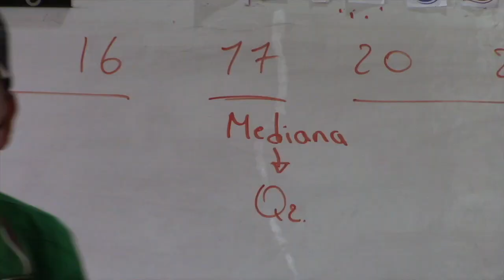Este jueves inicia el año lectivo 2022-2023 en la sierra y amazonía ecuatoriana.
El nuevo año lectivo en la Sierra y Amazonía arranca el próximo jueves 1 de septiembre, será en forma escalonada con el fin de evitar aglomeraciones y congestionamiento vehicular debido al inicio del año escolar. En los establecimientos rurales no existe complicación en ese sentido, en la escuela unidocente Cabo Fernando Pazán de Huagrín, la comunidad educativa decidió que a partir del viernes todos inician labores.